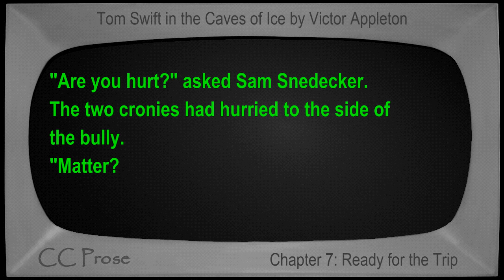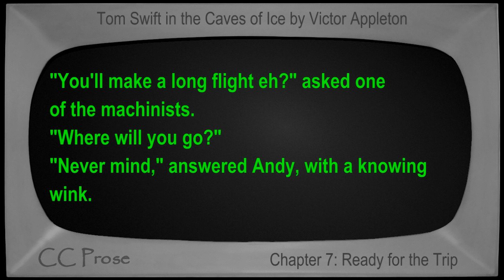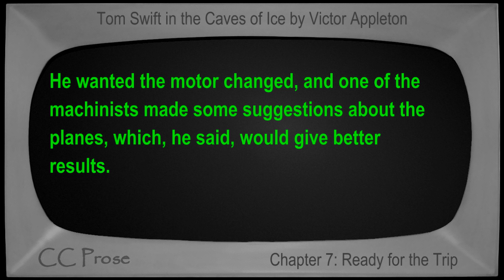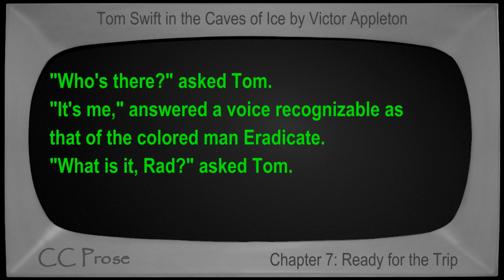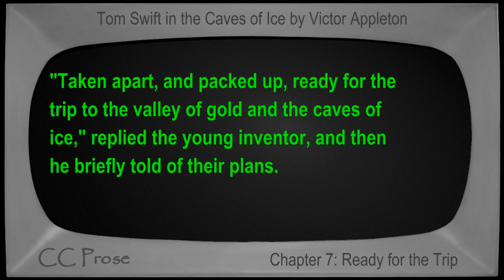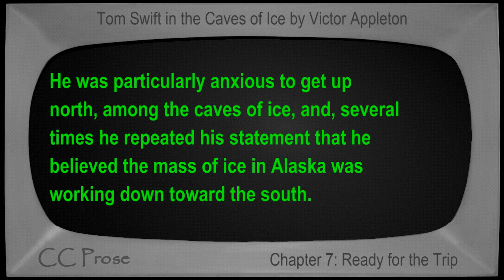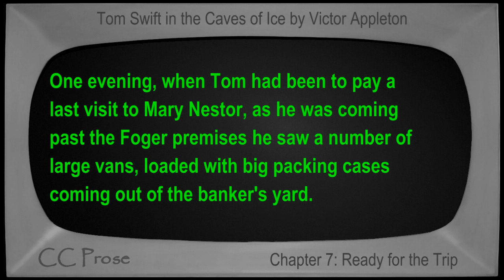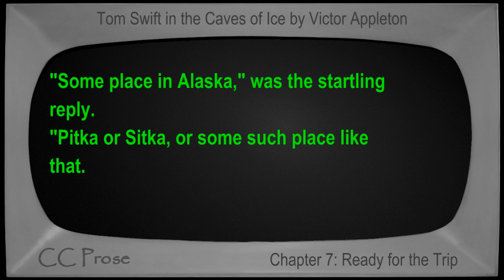Chapter 07 - Tom Swift in the Caves of Ice by Victor Appleton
Chapter 7: Ready for the Trip. Book number 8 in the Tom Swift series. First published in 1911. Children's VideoBook with synchronized text, interactive transcript, and closed captions in multiple languages. Read by Mike Vendetti